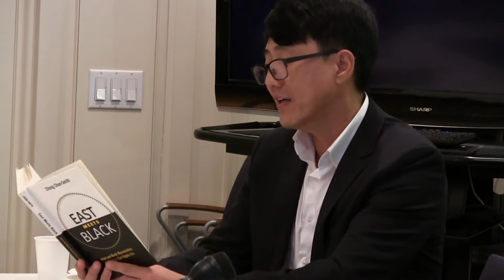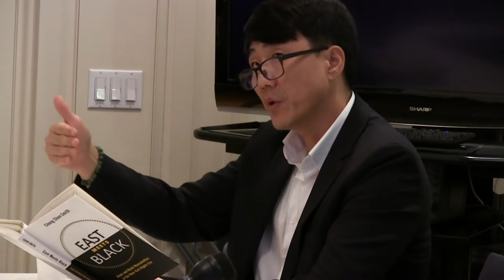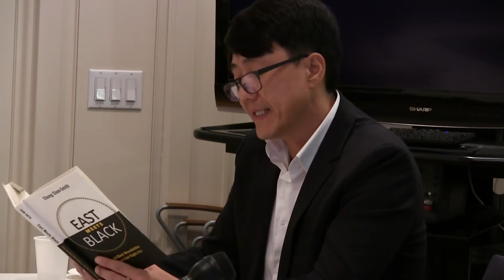Comparative Militarizations and Narratives of Healing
Panel: Chong Chon-Smith, Jose Angel Figueroa, Iris Morales & Ayo Oum Shanti

Poets, intellectuals, activists, and students converge at the
Roosevelt House in the Upper East Side. A veritable
reterritorialization , there will be storytelling and poetry and
discussion about the manifold militarized projects and narratives
of healing taking shape within New York City, Isla de lncanto, and
Afro-Asia. Anthropologist Catherine Lutz has argued that
militarization is "simultaneously a discursive process, involving a
shift in general societal beliefs and values in ways necessary to
legitimate the use of force."

Through an understanding of mutual entanglements, how have
militarized societal beliefs-from the absence of Afro-Asian and
Young Lord revolutionaries in historiography to the policing of
compassionate consciousness in NYC youth-shaped the crisis
of our imaginations? Stories are what make us 'Human ,' and
thus, the speakers will offer lessons learned and wisdom gained
from theory & praxis within revolutionary, literary, and healing
communities.